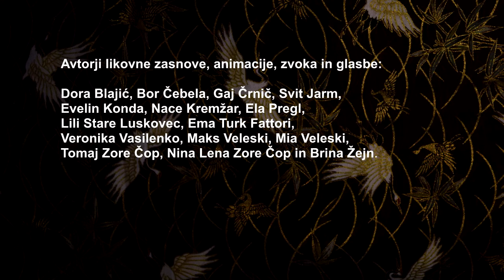Breskvomir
Animirani film, posnet po znani japonski ljudski pravljici, prikaže Breskvomirja, dečka, ki se rodi iz ogromne breskve. Opogumljen s čarobnimi cmoki se Breskvomir v družbi psa, opice in fazana spopade z vragi, ki na Vražjem otoku zbirajo ukradene zaklade.

Film je nastal na delavnici japonskega animiranega filma, ki je avgusta 2019 potekala v okviru počitniških šol v Pionirskem domu.

Avtorji likovne zasnove, animacije, zvoka in glasbe:
Dora Blajić
Bor Čebela
Gaj Črnič
Svit Jarm
Evelin Konda
Nace Kremžar
Ela Pregl
Lili Stare Luskovec
Ema Turk Fattori
Veronika Vasilenko
Maks Veleski
Mia Veleski
Tomaj Zore Čop
Nina Lena Zore Čop
Brina Žejn

Mentorice:
Tina Zadnik
Anja Cimerman
Nataša Zamida

Projekt je finančno podprl Slovenski filmski center, javna agencija Republike Slovenije.